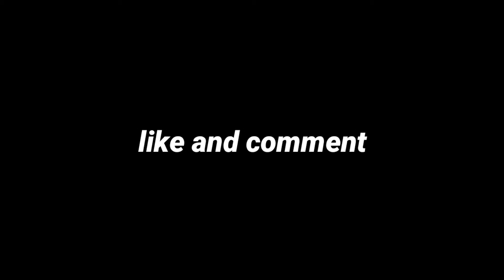Free Fire (Highlights)#20 ❤️😈